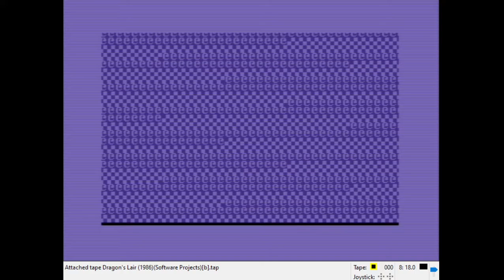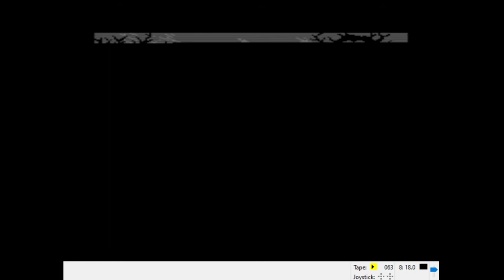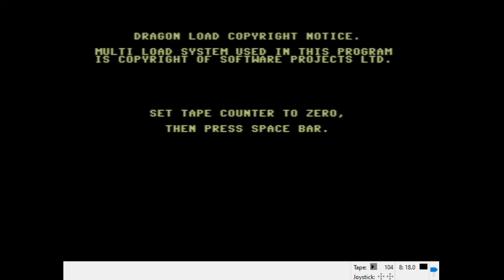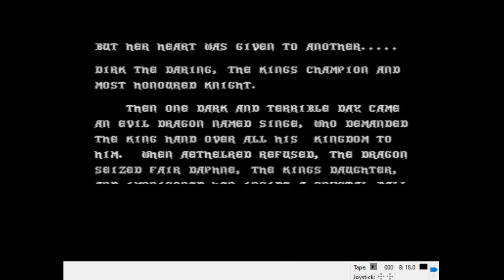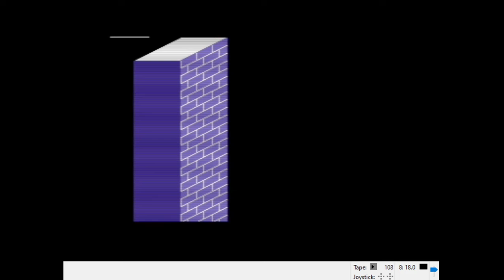C64 Game: Dragon's Lair (original tape loader)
Well, emulated from it. You can see the tape counter and joystick directions at the bottom of the screen. This game loaded in the next level while you were playing it. A rare thing back in 1986. Also, I'm not using save-states for a change so I had no idea how far I'd actually get. I still remember some of the moves from back in the day.